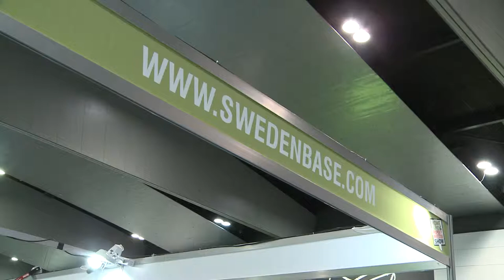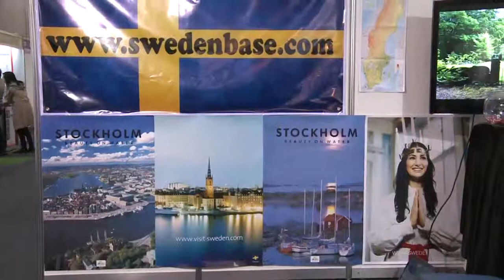SWEDEN BASE INFORMATION VIDEO